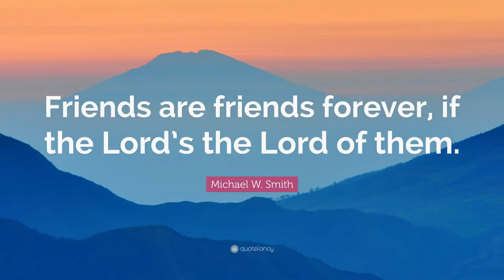Seeing My Pets In Heaven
Join Pastor Steven as he has felt led of the Holy Spirit to share about the times he has seen his pets in heaven. In this testimony he includes previous experiences, as well as a current encounter that took place this year when he was taken to heaven after one of his pets passed away. You will be blessed, and may feel led to share this testimony with someone who is in sorrow due to a loss of their pet.

**We've Got a NEW Way to Give**
It's fast, simple & as secure as ever!

Steven Brooks International is an end-time ministry with a focus on local, national, and world evangelism. Pastors Steven and Kelly have traveled throughout the world ministering the love of Jesus and they continue to reach multitudes of souls around the world through television, the internet, and Christian meetings. Pastor Steven is widely known for his ability to teach God's Word in a clear and understandable way to new believers, as well as to those who have been in the faith for decades. His messages emphasize the importance of faith in God and the eternal value of living a life of prayer and holiness.

This is the official YouTube channel of Steven Brooks International.